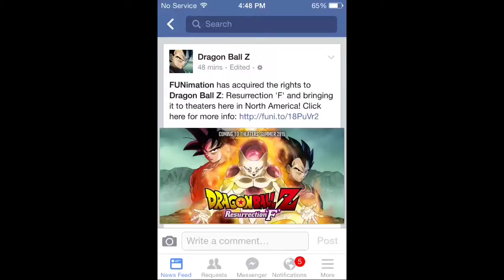Dragon Ball Z Revival Of F English Dub announcement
I'm sooo hyped!!!